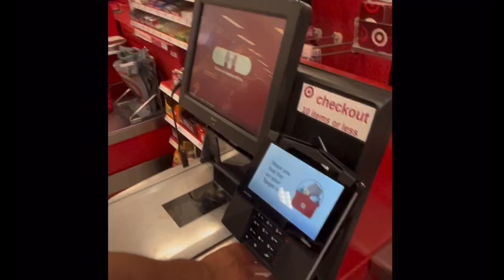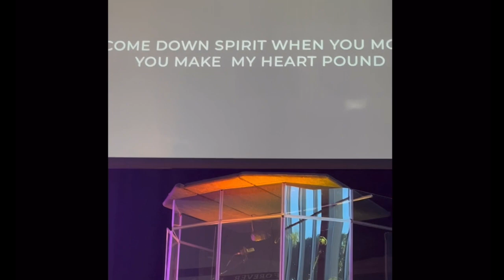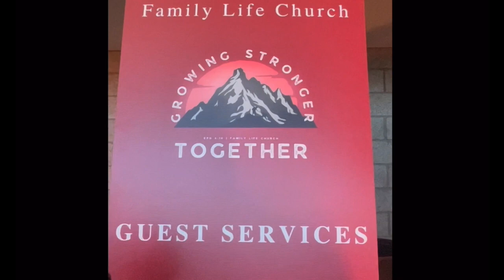LPU Welcome Week Vlog | Part 1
Part 1 (Monday - Wednesday)

STARRING:
Caleb
Caleb 2
Caleb 3
Josh
Ryan
Brunske
Jordan
Collin
David
Matt
Calvin
Judah
Josh T
Leila
Abby
Leah
Kittali
Natalie
Koen
Jacob
Dean
David S.
Kanye
Kylie
with David M
and Fred